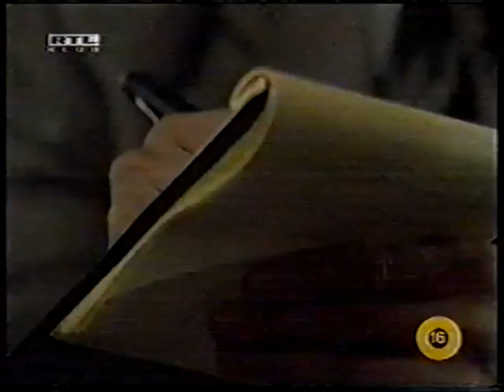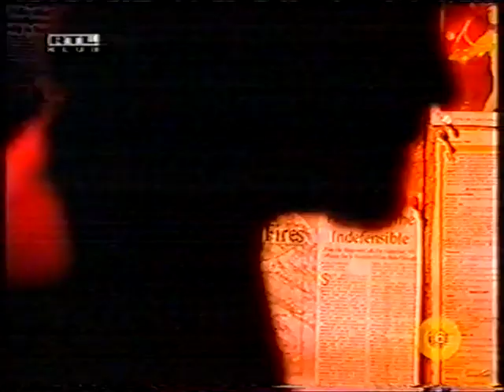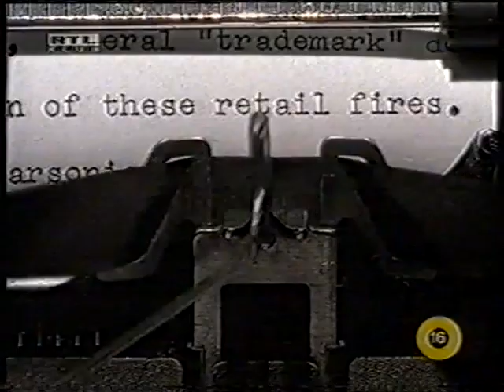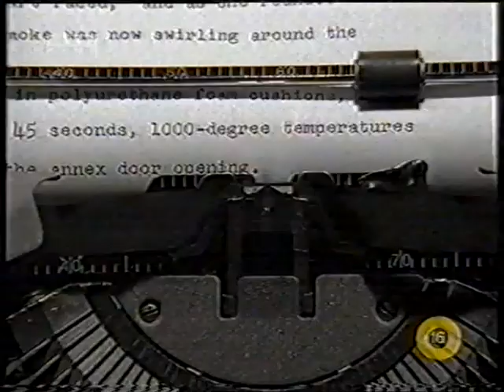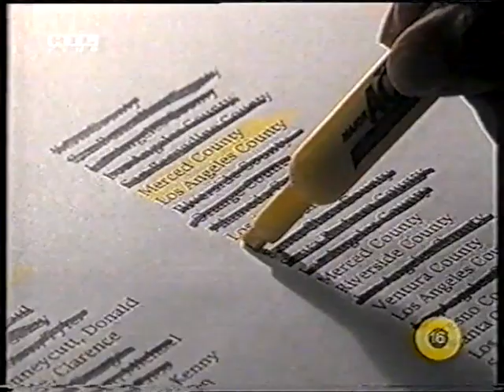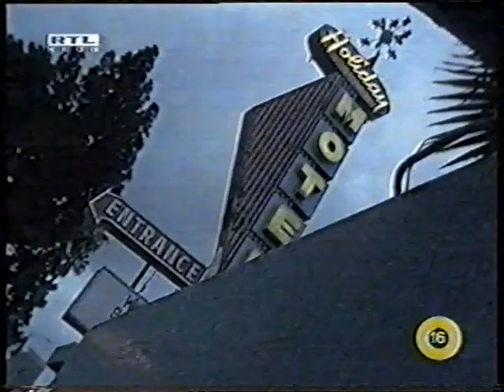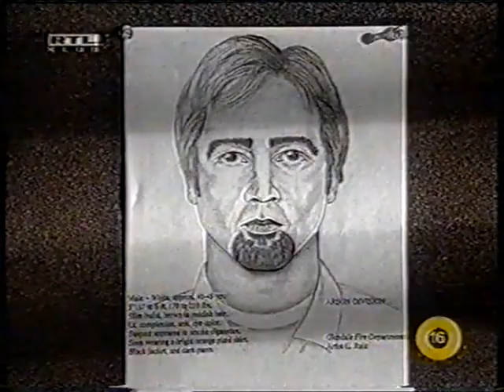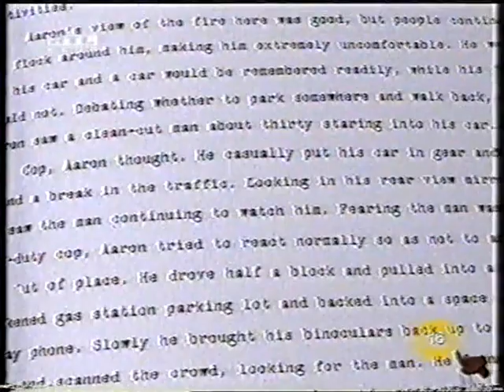Point of Origin 2002 TVRiP movie